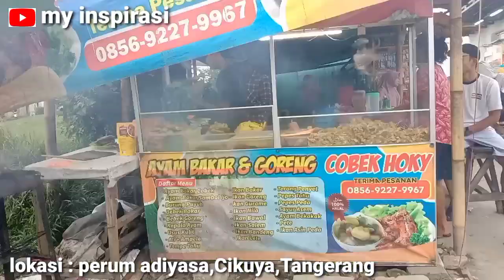CARI MENU BUAT BERBUKA PUASA DI PERUM ADIYASA#ayambakar#kulinerjalanan#myinspirasi